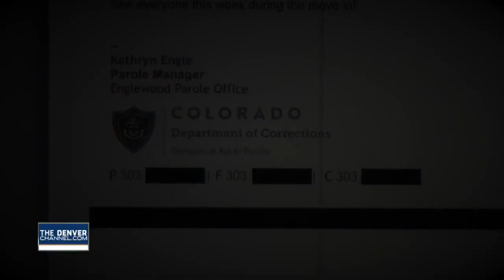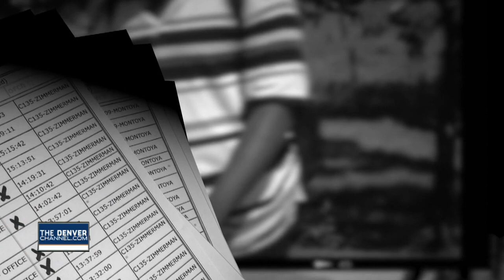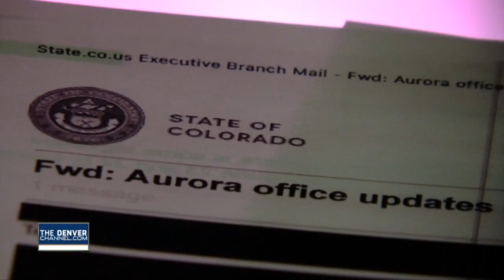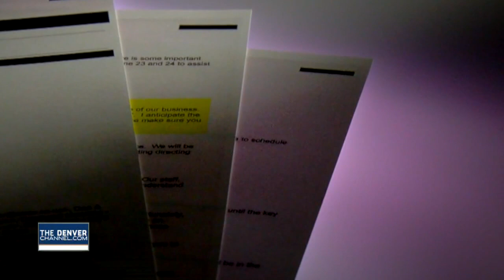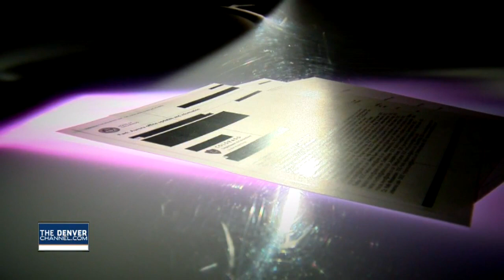Email shows tenants misled about parole office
The Colorado Department of Correction is taking action after a Denver7 investigation found parole officers were informed of an effort to mislead the neighbors of a new parole office.